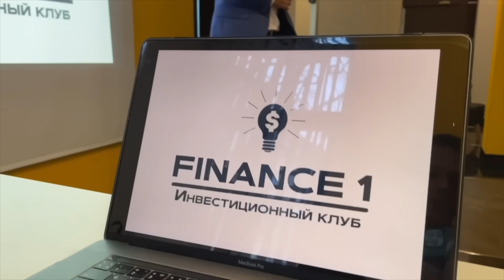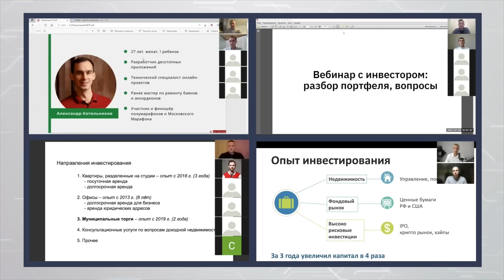Главные выводы из моих инвест провалов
Тайм-коды:

00:00 О провалах и неудачах
01:28 Фондовый рынок и трейдинг
08:58 Новостройки
14:02 Финансовая пирамида